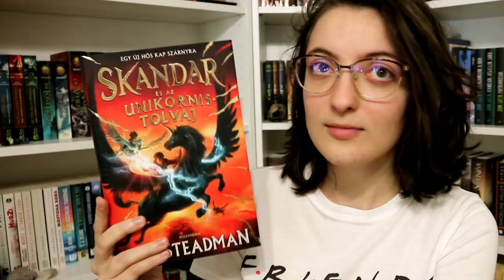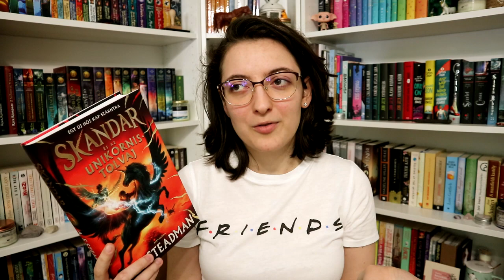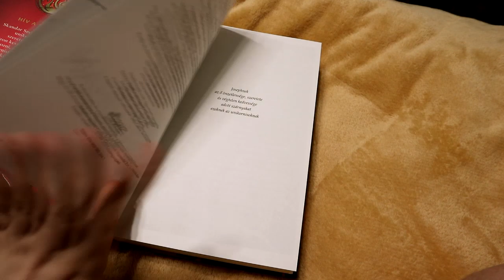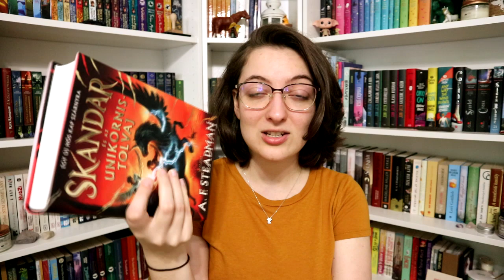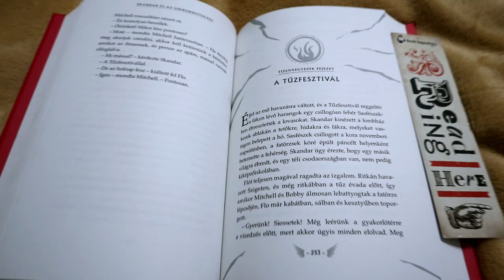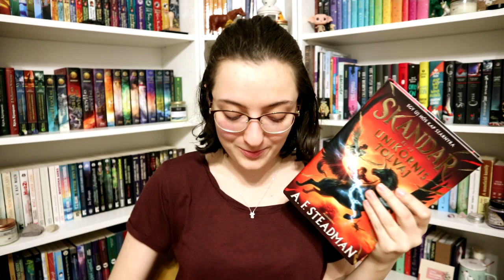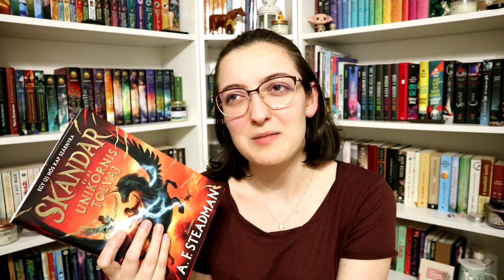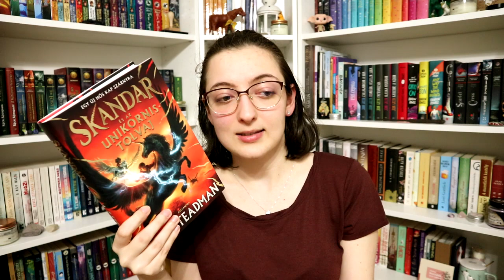Skandar ​és az unikornistolvaj | Olvasóvlog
A mai videóban a Skandar és az unikornistolvaj című könyv olvasóvlogját láthatjátok. :)

A kötet fülszövege:
"Skandar Smith egész életében unikornislovassá szeretett volna válni.
Azon kevés szerencsések közé tartozni, akik kikelthetnek egy unikornist. Holtig tartó köteléket kialakítani vele, majd együtt szárnyalni a dicsőségért.
Hőssé válni.
Ám amikor álma végre valóra válna, váratlan veszély támad. Egy elvetemült, mindenre elszánt ellenség ellopja a Sziget legnagyobb hatalmú unikornisát, és a kétségbeesett küzdelembe belebonyolódó Skandar olyan titokra lel, amely egész világát elpusztíthatja…
Szokatlan hősök, pusztító mágia, ádáz égi csaták és vérszomjas unikornisok; ettől a bámulatos fantasysorozattól szárnyalni fog a szíved!"

A recenziós példányért köszönet az Alexandra kiadónak!

0:00 Bevezetés & unikornis anatómia
4:55 Első bejelentkezés & megfigyelések
11:18 Második bejelentkezés - fordul a kocka?
16:52 Végső bejelentkezés & értékelés
26:53 Záró gondolatok & befejezés